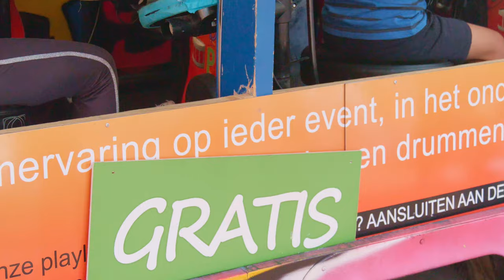Rondje Dorp - Spijkenisse 26 augustus 2023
Gedurende het laatste weekend van augustus wordt het Spijkenisse Festival gehouden. Op zaterdag 26 augustus hielden de centrumwinkeliers hun ´Rondje Dorp´. Met een braderie, artiesten en vele activiteiten voor de kinderen met schminken, draaimolen, ballonen en drummen. Ondanks een enkele regenbui was het gezellig druk in het centrum.